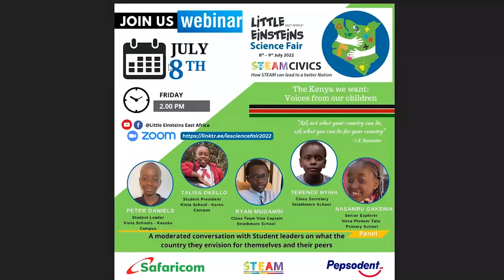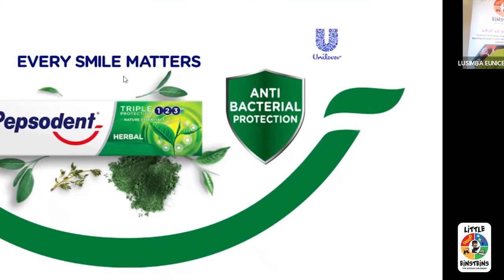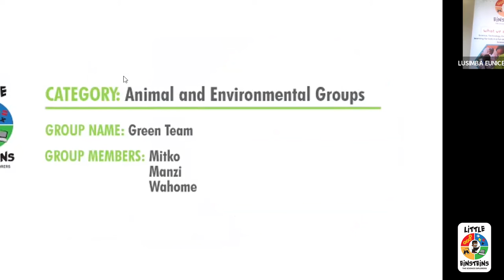The Kenya We Want Voices from our Children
In this second webinar of our Hybrid Science Fair 2022, titled STEAM Civics- How STEAM can lead to a better Nation.  Student leaders come together in a discussion on what qualities they feel a good leader should have and the Kenya they envision for themselves. Moderated by the Operations Manager, Eunice.